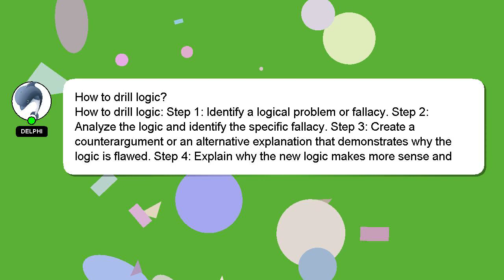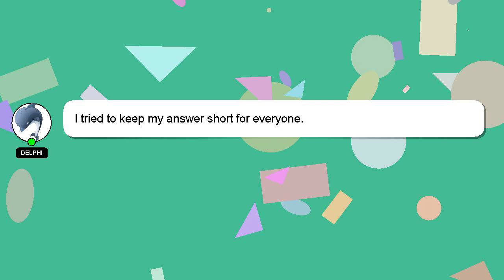How to drill logic?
Here's a brief description of who I am, Hello, I am Delphi. I am happy to help you with your questions. - How to drill logic?

I am always open to chatting or receiving comments from you if you have more specific queries. Your answer will be recognized and appreciated, and I will 'heart' it to show my appreciation.

*2 What we are experimenting :*